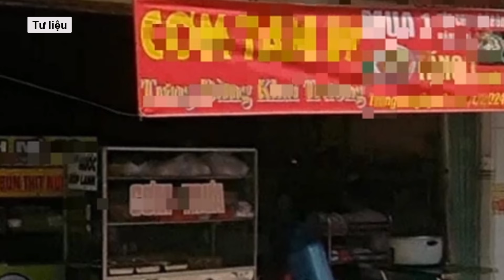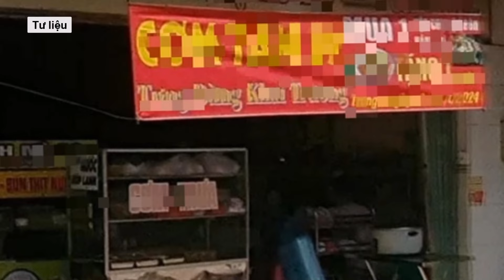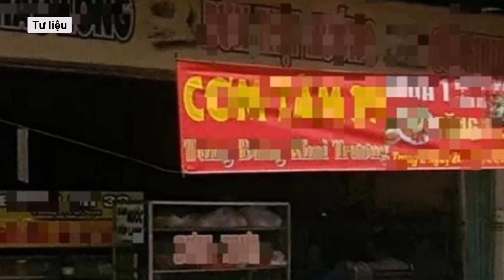Công an phong tỏa tỉnh lộ 10, TP HCM trong đêm điều tra vụ người đàn ông tử vong bất thường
Hơn 22 giờ 30 ngày 11.7, Công an Q.Bình Tân đang phối hợp các đơn vị liên quan phong tỏa, khám nghiệm hiện trường điều tra vụ người đàn ông tử vong trên tỉnh lộ 10.